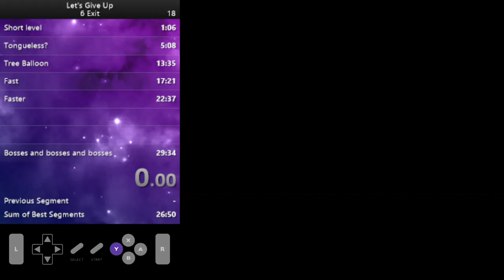Bad Flips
Just a quick demo showing how to turn around and slow down using spins mid-stickyfly. Not too hard with some practice. Also features speeding up